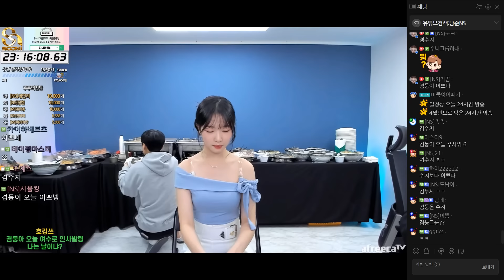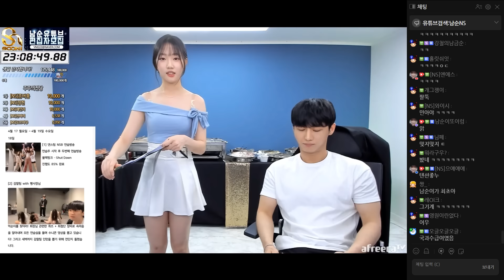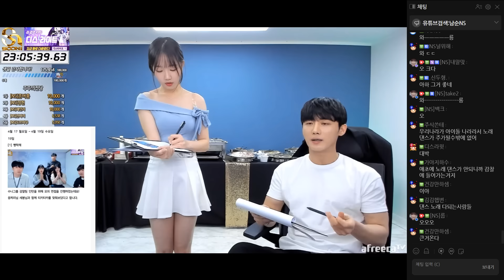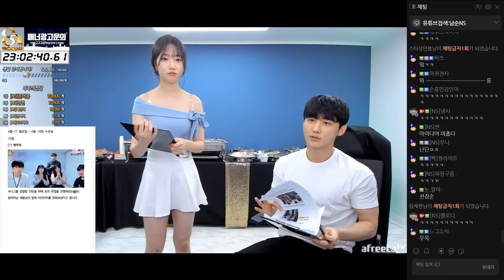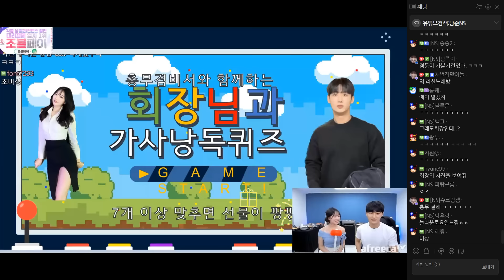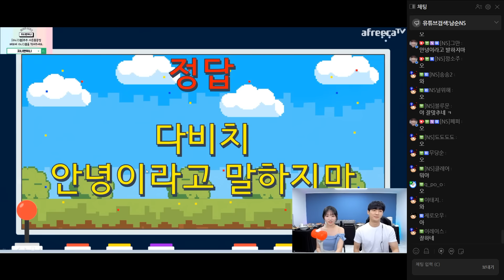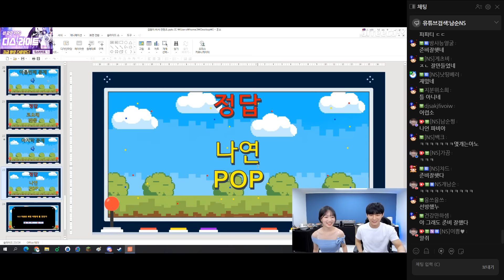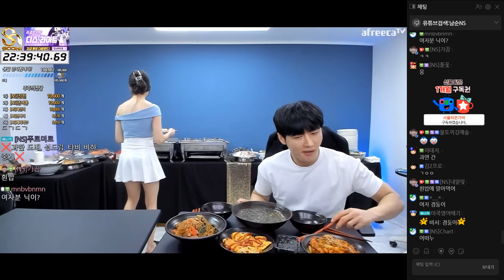겸둥이의 첫 생일상..?[23.04.19 남순 풀영상 #2]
00:00:00 비서 등장
00:17:30 가사낭독퀴즈
00:35:10 겸살포차